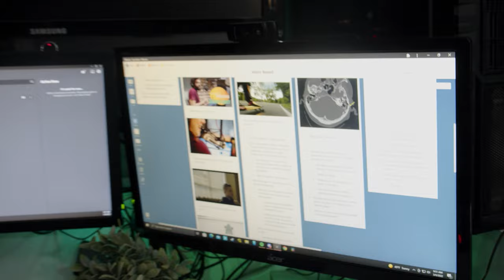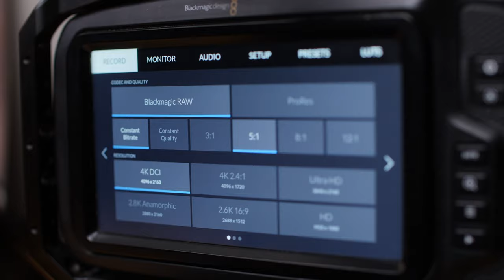Run n' Gun Documentary Filmmaking - Essentials for Shooting Cinema Vérité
I have been working on a new doc and thought I'd share some important parts of a documentary cinema rig as well as some tips when shooting run n' gun. Let me know if you have any questions as I am still filming until mid summer 2022.

00:00 - Intro
00:20 - "View Finder"
01:17 - New Doc Project
02:03 - What is Cinema Vérité
02:31 - New Doc Project Story
02:48 - Rig Highlight #1
04:15 - Rig Highlight #2
06:28 - Rig Highlight #3
07:29 - Outro + Day 2 Tease

99Wh V-Mount:

150Wh V-Mount:

Deity S-Mic 2 Shotgun Mic Kit:

Diety W.Lav Micro:

Lumix 12-35mm f2.8 II:

Music by Brandon Richards --- Check out Brandon's music on Spotify or Bandcamp!